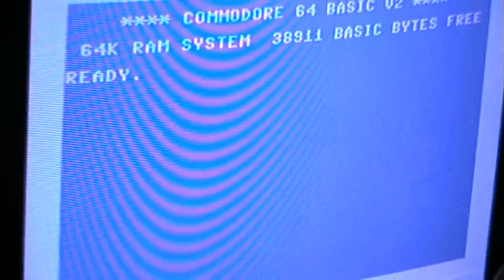Let's Play: Spaze Battle (VIC20 +16K)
It's fast, it's loud and it's fun.
At least for a couple of minutes.